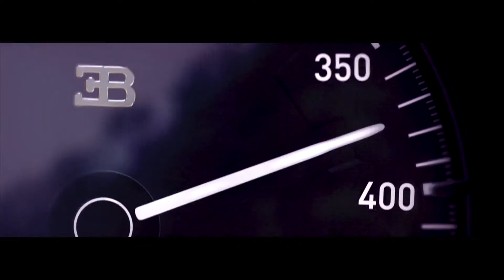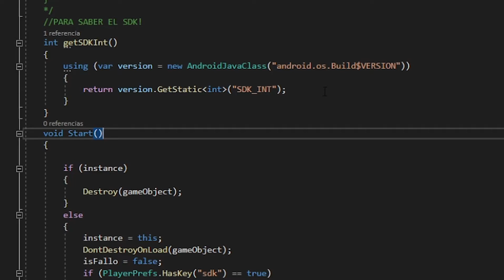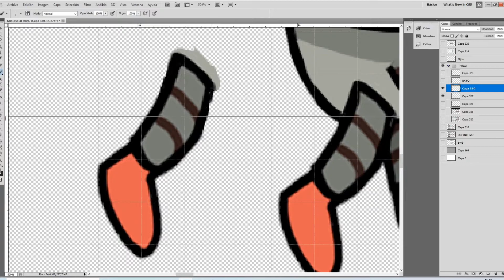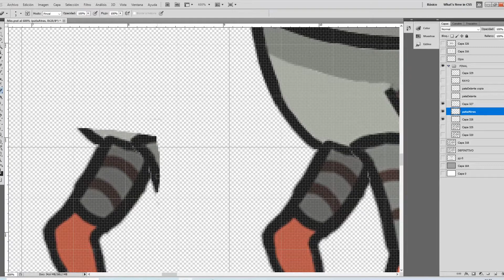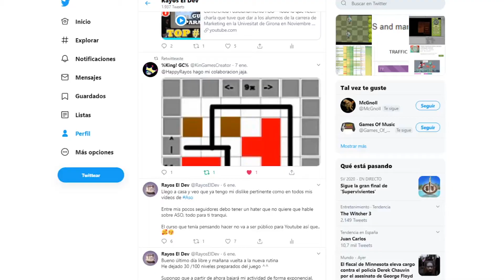MIPS the ROBOT ya es una REALIDAD! : Diario de Desarrollo VIDEOJUEGOS en UNITY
Buenas!
ME alegra anunciar que mi juego mipstherobot disponible en Play Store

Como digo en el vídeo, daré una recompensa a la 1r persona que logré las 300 estrellas del juego.

Como sabéis es un juego desarrollado en unity y es el que más cariño le he metido.
Disfruta de este top juegos play store y el top juego android
Pronto sabréis de mis nuevos proyectos y nada hasta aquí la chapa!

Mips The Robot:
Me animara a saber que el contenido gusta y no sentirme solo. jajaja
UNETE a la familia de DESARROLLADORES
⚡⚡⚡ Subscríbete!